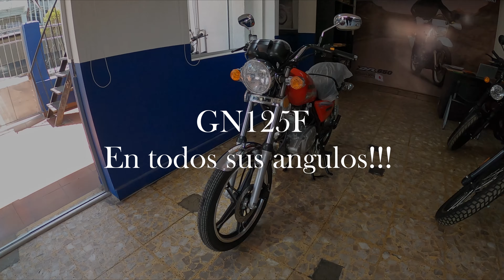SUZUKI GN 125 una MOTO CLASICA que se niega a MORIR🏍️😃🛣️(OPINION)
En esta oportunidad te dejo una descripción más detallada de la Suzuki Gn 125f y mi opinión personal de la misma, hoy en día es una de las motocicletas más vendidas de la marca japonesa Suzuki en el mercado Latinoamericano, y a lo largo de muchos años esta se ha mantenido sin casi ninguna variación, más que aquellas actualizaciones para proteger el medio ambiente.
Esta motocicleta muestra en sus líneas de fabricación una de porte clásico dedicada al uso diario que permite su desplazamiento en ciudad y carretera en forma cómoda y aún bajo coste.

Te invitamos a que disfrutes el video!!! sería de gran ayuda que nos apoyes suscribiéndote al canal, darle like a los videos y que los compartas en tus redes sociales, para generar más contenido. Mil abrazos donde estés!!!